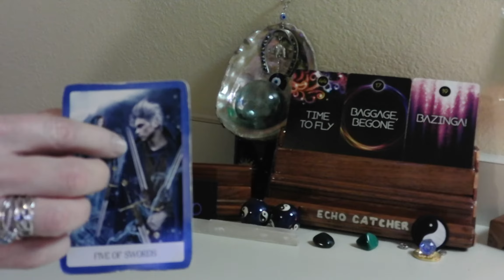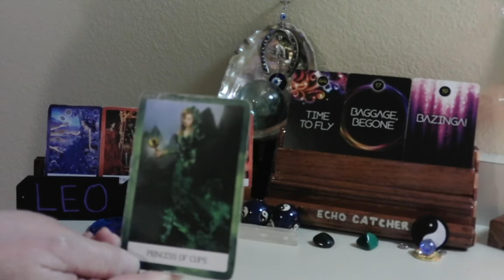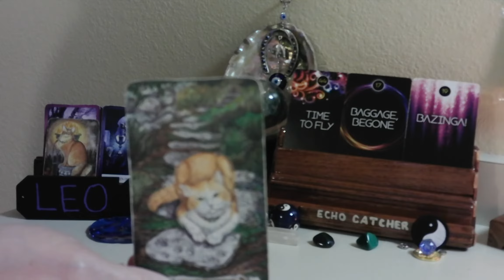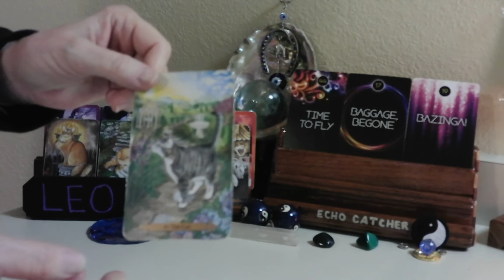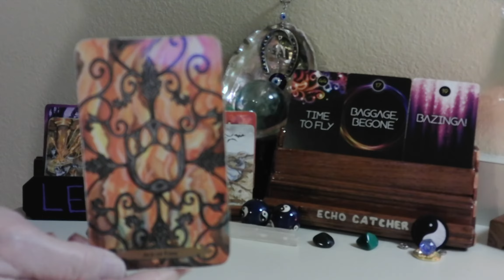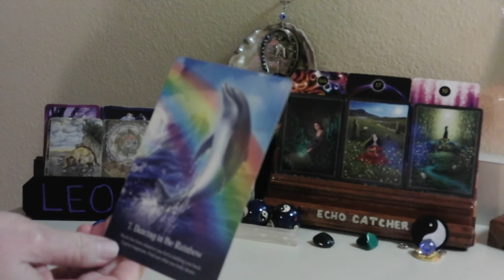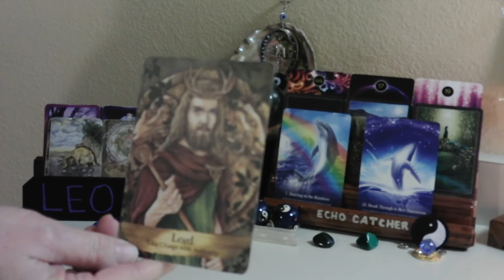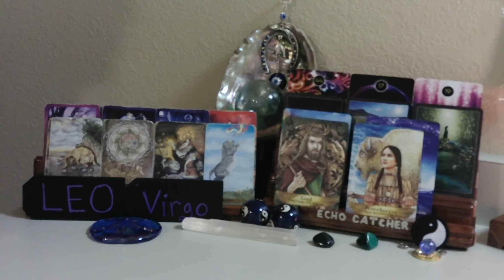LEO--- VIRGO CUSP / MAR. 23--31, 2021 / SHINE BRIGHT, LIKE A DIAMOND!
YOU FELT A PERSON IN YOUR LIFE, WAS MAKING BAD DECISIONS. YOUR INTUITION, TOLD YOU TO BREAK AWAY FROM SUCH ENERGY. YOU DID NOT WANT TO BE IN THEIR VICINITY WHEN THEIR KARMA CAME DUE. YOU TRUST YOUR INNER VOICE. OTHERS MAY LAUGH WHEN YOU TRY TO EXPLAIN THIS. YOU DO NOT DOUBT YOURSELF.  YOU WILL SHINE BRIGHT UNDER THE STARS.

1. MYSTICAL CATS TAROT

2. CHAKRA WISDOM DECK

3. ORACLE OF E

4. THE SOUL'S JOURNEY   ( LESSON CARDS)

5. ANGELS AND ANCESTORS   (ORACLE CARDS)

6. WHISPERS OF THE OCEAN  (ORACLE CARDS)

7. FANTASY CATS ORACLE

8. EARTH WISDOM

9.  TAROT ILLUMINATI